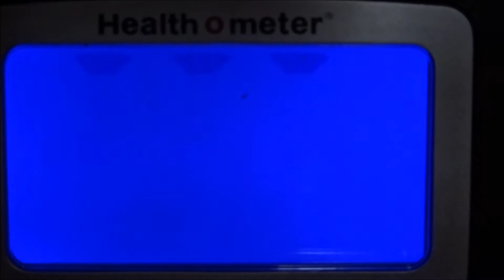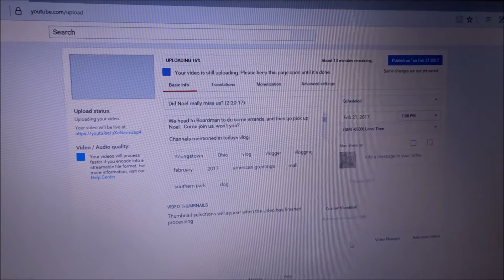Weight Loss Journey Weigh-in #5 (2-21-17)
After missing a week, I do another weight loss journey update, then Kristen does some running around.  Come join us, won't you?

Channels mentioned in todays vlog:
None